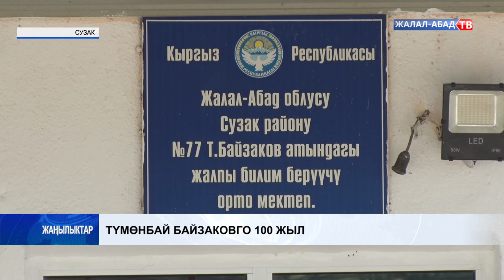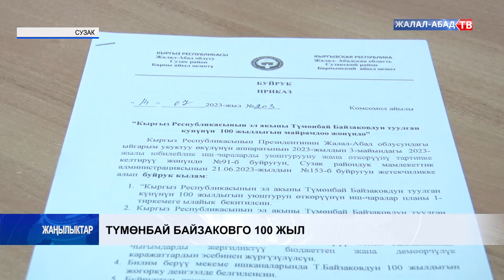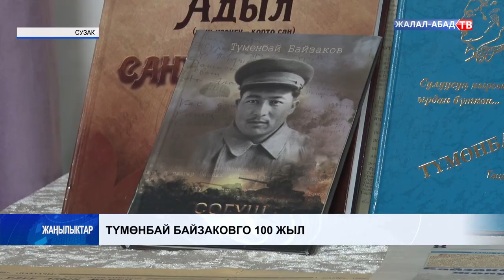Түмөнбай Байзаковго 100 жыл